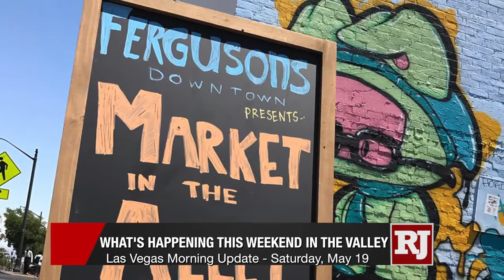Las Vegas morning update for Saturday, May 19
Here's what's happening this weekend in the Las Vegas Valley.